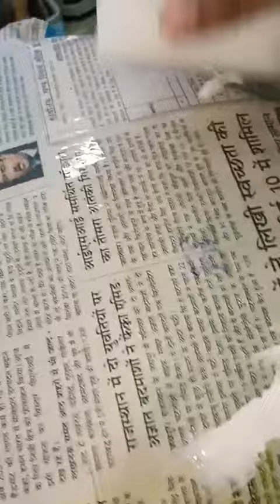How to make a mushroom paper mushroom craft